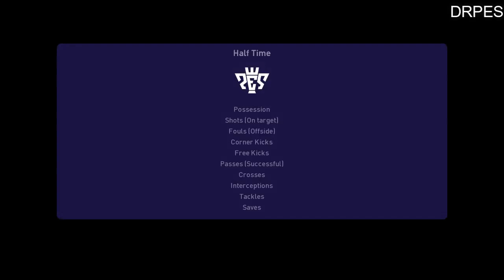FC Bayern Munich vs S.L. Benfica | UEFA Champions League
FC Bayern Munich vs S.L. Benfica | CHAMPIONS LEAGUE 2021